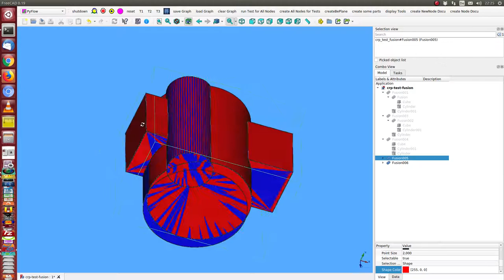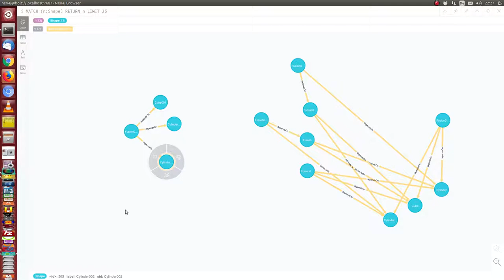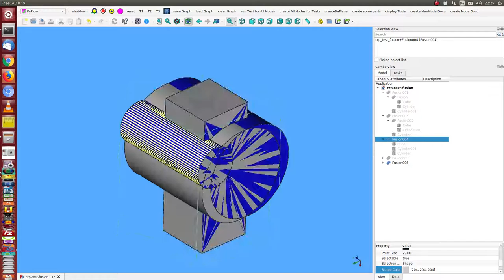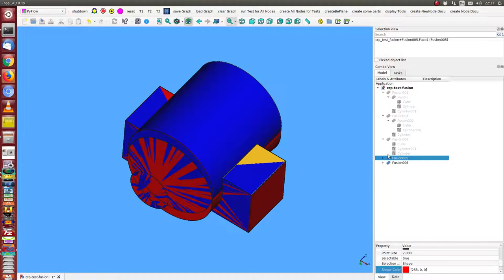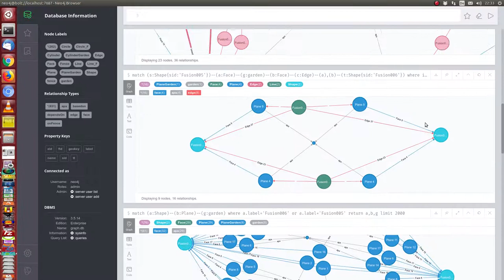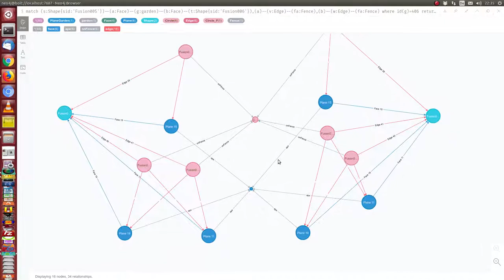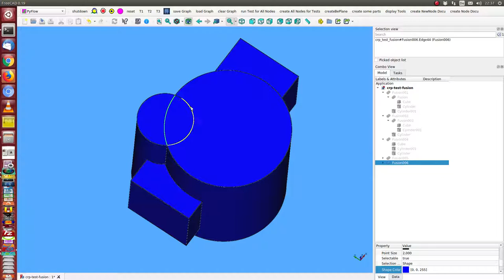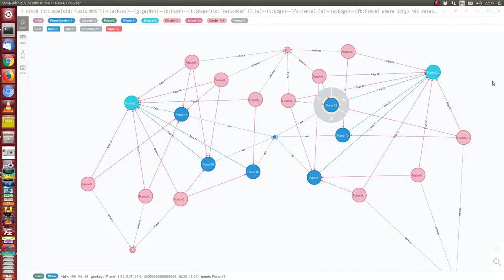topologic naming modifikation eines teilkörpers 2020 04 19 22 24